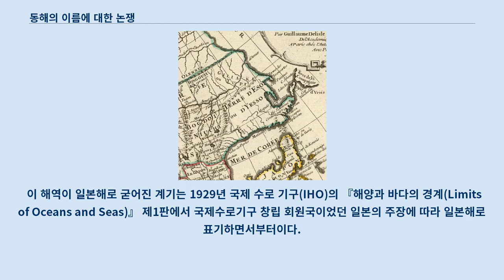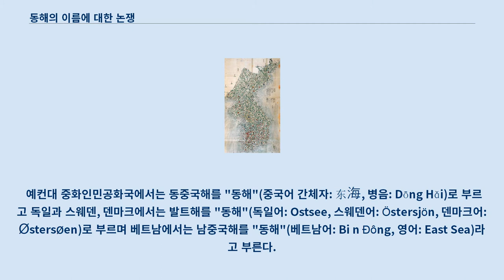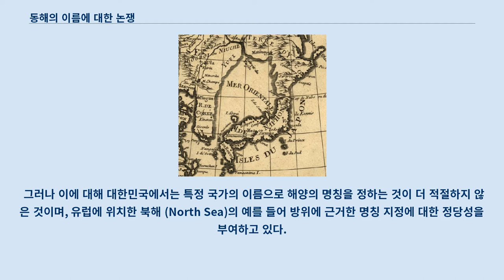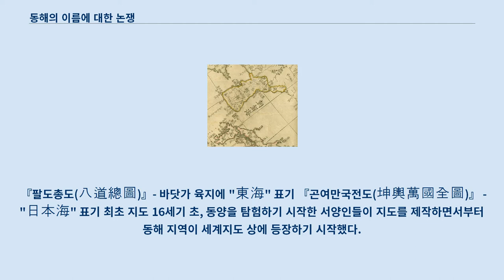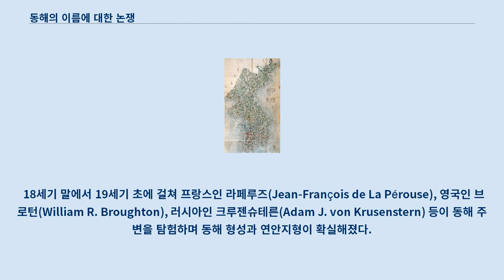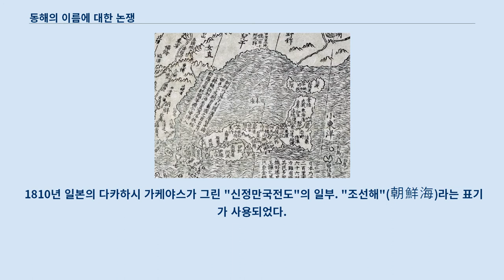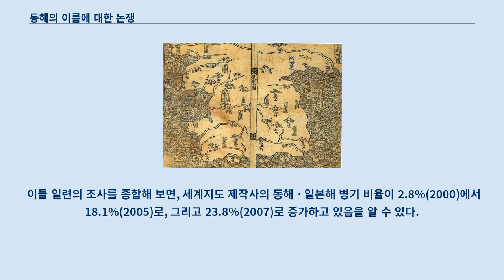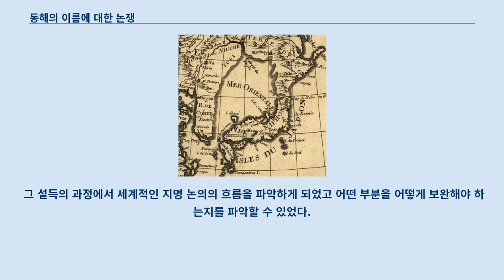동해의 이름에 대한 논쟁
일본-한국_관계
물음표로 표시된 바다의 명칭에 대한 논쟁이다.
 한반도와 일본 열도, 연해주 및 사할린 섬에 둘러싸인 바다는 그 호칭 및 명명(命名)에 대한 논쟁이 있다.
 이 바다는 대한민국, 조선민주주의인민공화국, 일본, 러시아 등 4개국의 주권과 관할권이 미치는 해역으로, 이들 연안국의 영해와 배타적 경제 수역으로 구성되어 있다.
 현재 대한민국에서는 "동해"(東海), 조선민주주의인민공화국에서는 "조선동해"(朝鮮東海), 일본에서는 "니혼카이"( 日本海 (にほんかい)), 러시아에서는 "야폰스코예 모레"(Японское море, 일본해)로 부르고 있으며, 한국과 일본 양측의 주장이 대립하고 있다.
 이 분쟁은 양측이 국내에서 사용하는 명칭에 관한 것이 아니라, 국제적으로 통용되는 표준 명칭에 관한 것이다.
 대한민국에서는 동해가 역사적으로 '동양해(Oriental Sea)' 또는 '한국해(Sea of Korea)'로 불려 왔으므로 '동해(East Sea)'로 불러야 한다고 주장한다.
 반면 일본은 '일본해(Sea of Japan)'가 19세기부터 국제적으로 통용된 이름이며 이를 그대로 써야 한다고 주장한다.
 한편 조선민주주의인민공화국은 '조선동해(East Sea of Korea)'로 표기하기를 주장한다.
 이 해역이 일본해로 굳어진 계기는 1929년 국제 수로 기구(IHO)의 『해양과 바다의 경계(Limits of Oceans and Seas)』 제1판에서 국제수로기구 창립 회원국이었던 일본의 주장에 따라 일본해로 표기하면서부터이다.
 당시 한국은 일본에 국권을 피탈 당한 상태였다.
 가장 최근에 나온 『해양과 바다의 경계』는 1953년 발간된 제3판이며, 여기에도 일본해로 단독 표기되어 있다.
 한국은 1957년 국제수로기구에 가입하였고, 1992년부터 일본해 명칭에 이의를 제기했다.
 1974년 국제수로기구는 특정 바다의 인접국 간에 명칭 합의가 없는 경우, 당사국 모두의 명칭을 병기하도록 하는 기술적인 권고를 하였으나, 일본은 이것은 만이나 해협 등을 대상으로 한 것이지 동해와 같은 공해에 적용되는 것은 아니라는 입장이다.
 한국은 1991년 대한민국과 조선민주주의인민공화국이 유엔 동시 가입한 후인 1992년 제6차 유엔 지명 표준화 회의(UNCSGN)에서 최초로 동해의 국제적 통용 명칭인 'Sea of Japan'에 대하여 정부 차원에서 국제사회에 공식적으로 이의를 제기하여 명칭 시정을 공식 요구했다.
 이후 유엔의 관련 회의와 국제수로기구 회의 등 국제회의에서 이 문제를 재차 제기하고 있다.
 1998년의 제7차 유엔 지명 표준화 회의에서는 대한민국과 조선민주주의인민공화국이 한 목소리로 일본에 공동 대응하는 모습을 보였고, 일본은 이 문제를 쟁점화하는 것을 꺼려, 대한민국 측의 협상 요구를 번번이 거절하였다.
 2002년 제8차 유엔지명표준화회의에서는 남한과 북한 대표단이 과도기적 조치로서 일본해와 동해(북한은 조선동해)의 명칭 병기를 요구했으나, 일본은 이를 일축하며 한국 측 요구를 저지하기 위한 치열한 로비를 벌여 자국의 입장을 관철시켰다.
 현재 국제 수로 기구는 『해양과 바다의 경계』 제4판을 발간 준비 중이다.
 2002년 총회에서 대한민국은 동해 명칭 문제를 의제 상정하려고 시도하였으나 일본의 로비로 무산되었고, 2007년 총회에서는 총회 의장에 의해 동해 부분을 제외한 나머지 부분의 우선 발간이 제안되었다.
 2012년 총회에서도 동해와 일본해의 병기 문제는 끝내 결정되지 못하였으며, 이 논제는 2017년 총회로 다시 연기되었다.
 다만 2012년 총회에서 일본해 단독 표기 방안은 일본을 제외한 어떠한 회원국의 찬성표도 받아내지 못했다.
 2017년 4월 모나코 IHO 본부에서 열린 총회에선 「해양과 바다의 경계」를 개정해 동해와 일본해를 병기하자는 한국측의 요구가 받아들여졌다.
 사무국이 참여하는 가운데 일...